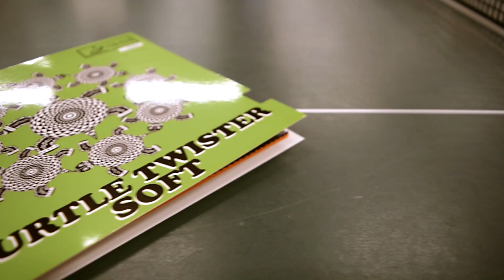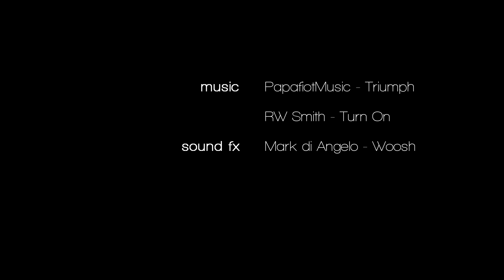[TT] der-materialspezialist TURTLE TWISTER SOFT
Mit der Turtle Twister Soft hat der-materialspezialist einen neuen Noppen-Innen-Belag für den modernen Abwehrspieler im Sortiment. Wir haben uns das leicht klebrige Gummi natürlich genauer angesehen...

[setup]
Belag: der-materialspezialist TURTLE TWISTER SOFT (schwarz, 1.9)
Holz: Nittaku Shake Defence
TTR-Niveau des Testspielers: ca. 1780

[music]
Papafiotmusic - Triumph
RW Smith - Turn On